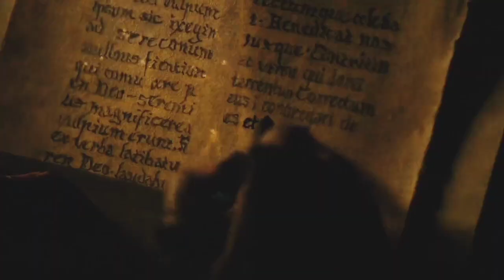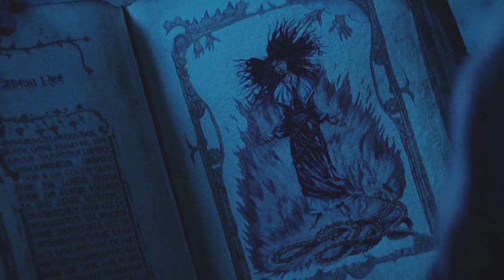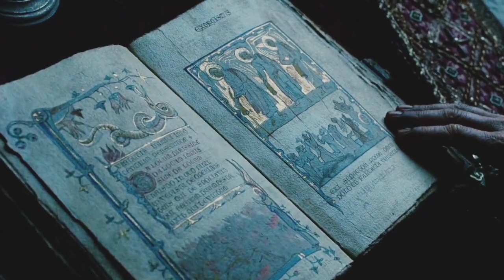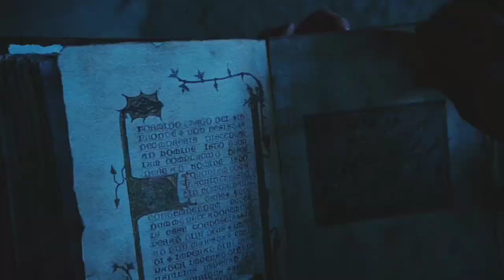Season Of The Witch (2011) movie explain in hindi/Urdu: Horror movie explain: Movie Scape Hindi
# season of the witch (2011) explain in hindi
# season of the witch (2011)  movie explain in hindi urdu
# movie scape
# Movie scape
# Movie